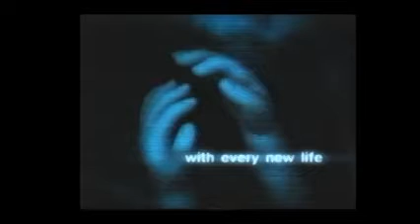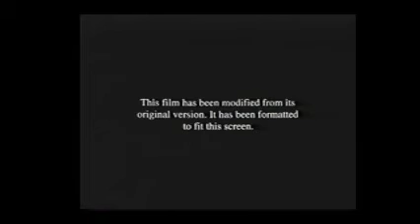Opening to Van Helsing 2004 VHS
List of contents:

1. Shaun of the Dead trailer
2. Seed of Chucky trailer
3. The Mummy/The Mummy Returns/The Scorpion King trailer
4. MPAA rating screen
5. FBI Warning screen
6. Format screen
7. Universal Pictures logo